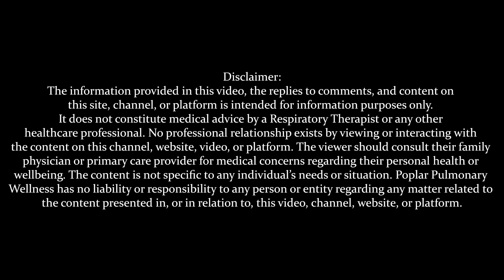Couch Conversations Breathe Into Summer: Preparing for Wildfire Smoke and Extreme Heat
A little prep can go a long way as we enter the summer season. Forest fire smoke and extreme heat can be extra hazardous for those living with chronic lung conditions. Learn how to prepare so that you can relax and enjoy the summer, knowing that you have a plan.